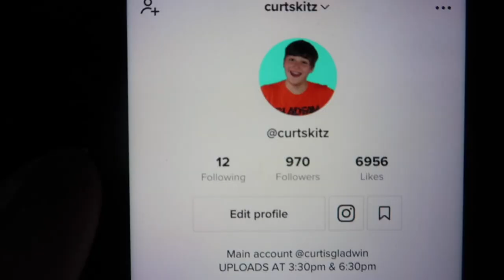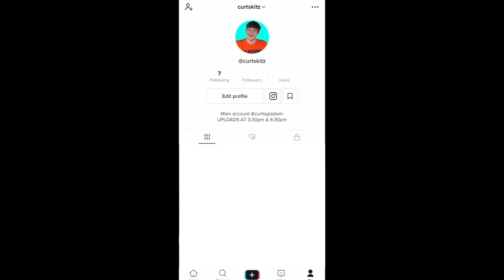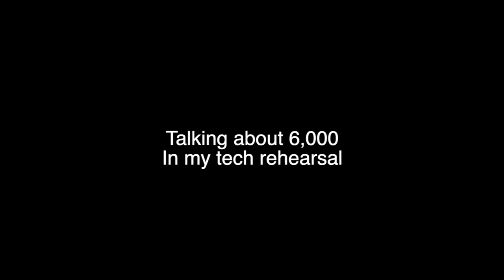Thank You For Everything!